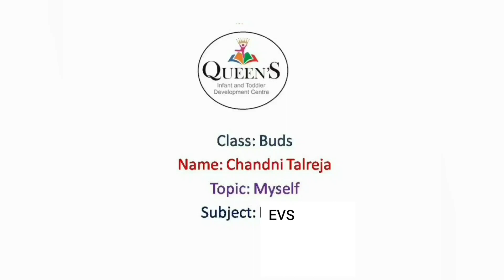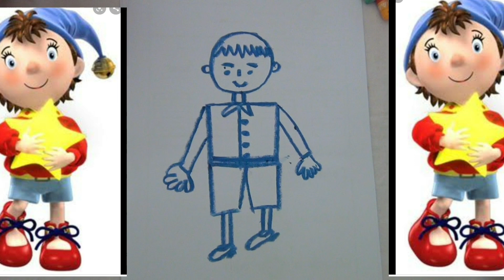DAY 3: BUDS: EVS: Period 5